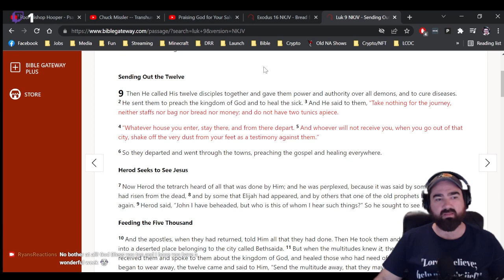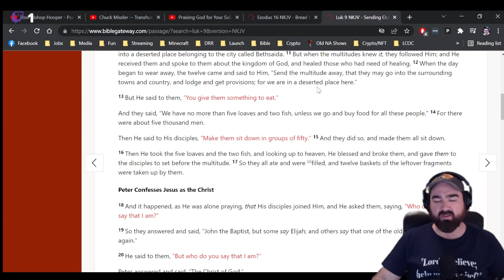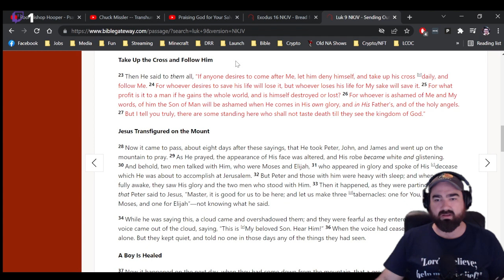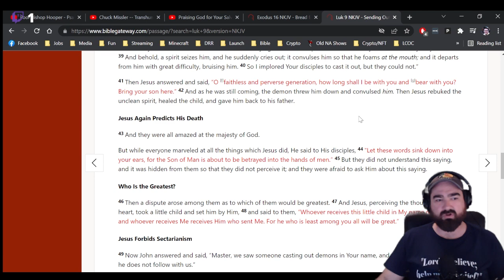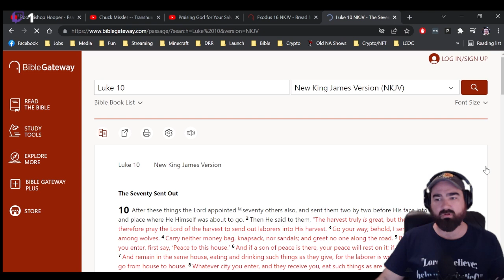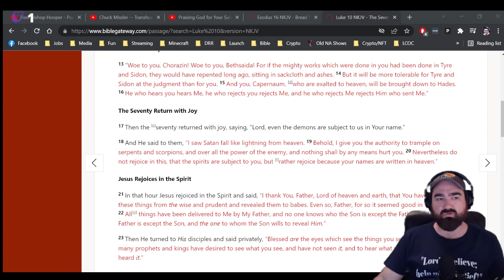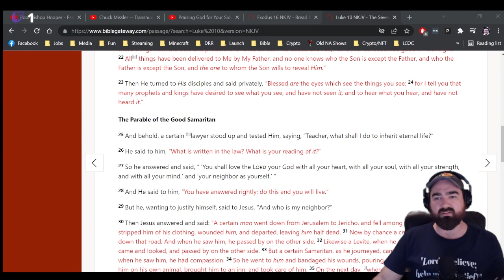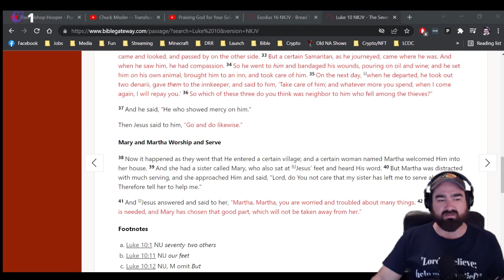Luke Chp. 9 and 10